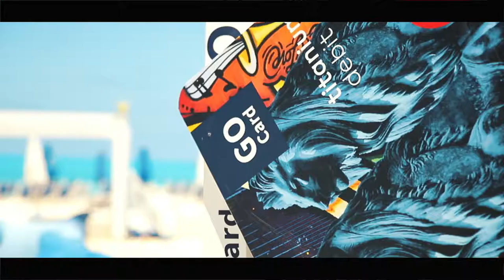BM Youth - North Coast 2019